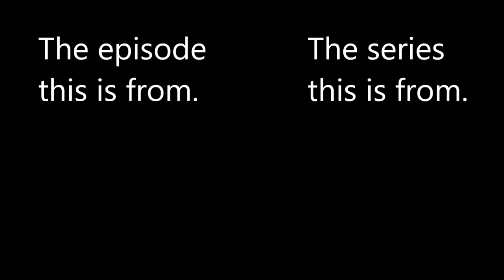WHAT IS HAPPENING?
Is this our lot in life?